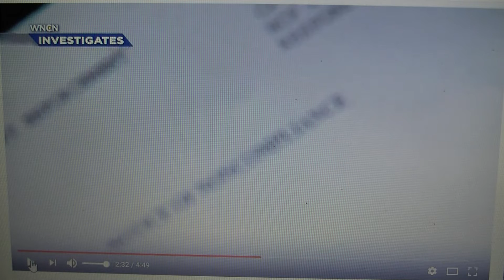Child Support Cheerleaders!